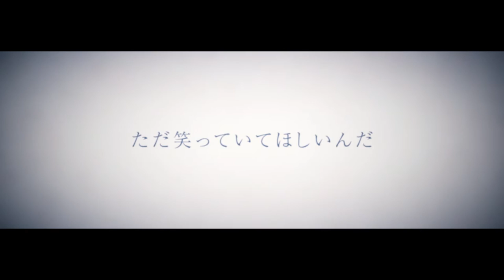[FRENZ2017] イミテイション / たべっこ feat.IA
「ただ、笑っていて」

たべっこです。
偽物にだって、偽物らしさがあっていいと思うんです。
僕らは皆、誰かの偽物なのだから。

オケをpiaproにて公開しています。
歌ってみたい方は是非どうぞ。

Lyrics by たべっこ

きっとあなたは溺れてしまうのよ
望むのならば一緒に沈んであげる

揺れる君の閉じた目は
透明な僕を捉えた

「助けて」呟いたのは
暗い空に浮かぶあなた
伸ばして手が届く距離をみつめる

きっとあなたは溺れてしまうのに
ゆらめく群青色に飛び込んでしまうの？
きっと僕では足りないだろうけど
イミテイションらしさで抱き締めてあげる

夢を見る理由なんて知らなくていいから
ただ笑っていてほしいんだ

「きっと私は溺れていたいのよ」
「イミテイション、その手で殺して」

きっとあなたは溺れてしまうけど
揺らめく群青色に満たされ笑う
「きっと僕はね藍色なんだよ」と
イミテイションらしくね 独りで消える
沈んでゆくの